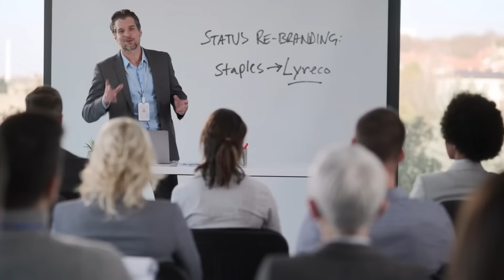Alt i orden - rebranding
Lyreco er Norges eneste landsdekkende kjede for hjem og kontor med 22 butikker + lyreco.no. Lyreco har et bredt utvalg innen oppbevaring, emballasje, kontor, renhold, møbler, data og reise. Ta turen til en av våre 22 butikker eller besøk oss på og se vårt store utvalg!